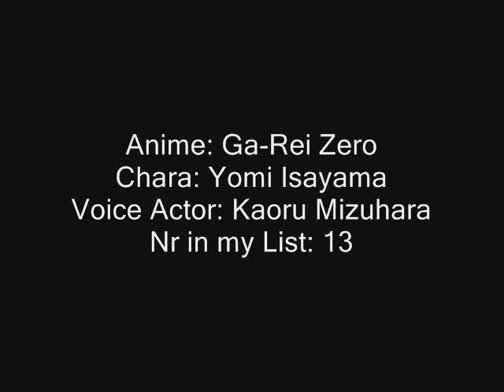Nr.13: Yomi Isayama (Ga-Rei Zero)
Name: Yomi Isayama
Anime: Ga-Rei Zero
Voice Actor: Kaoru Mizuhara
Biography:
Isayama Yomi is the sisterly figure for Tsuchimiya Kagura. She is good spirited and optimistic in the flashback of the anime. She lost her parents at a young age to spectres, and was taken in by Isayama Naraku, then head of the Isayama family. Yomi grew to love and respect her foster-father, and polished her skills to repay him for his kindness. Her efforts led to her inheritance of the priced Isayama heirloom, the sword Shishio, which held the spiritual beast Ranguren in it. A skilled swordmaster, she later became the very thing she fought to destroy.
(MyAnimelist)
List
Nr.13: Yomi Isayama
Nr.14: Morte Asherah
Nr.15: Ryofu Hosen
Nr.16: Eve Neuschwanstein
Nr.17: Rosette Christopher
Nr.18: Satellizer el Bridget
Nr.19: Saber
Nr.20: Kuro